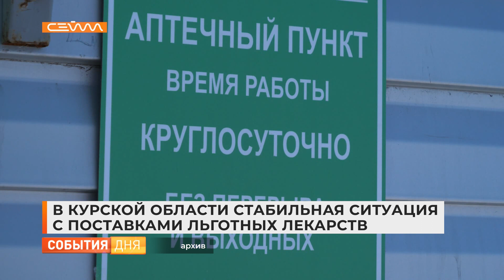В Курской области стабильная ситуация с поставками льготных лекарств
В Курской области нет дефицита льготных лекарств. Все необходимые препараты имеются в наличии в аптеках. В полном объёме есть медикаменты для борьбы с ревматоидным артритом, онкологическими, орфанными заболеваниями и сахарным диабетом.